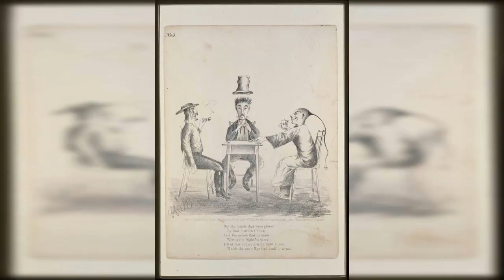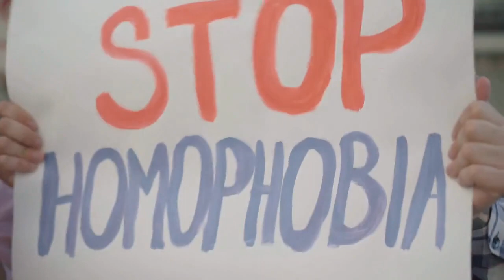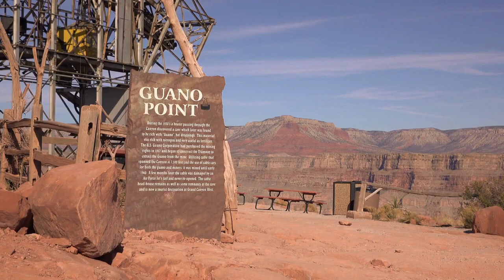Untold Secrets From The Wild West..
Get ready to go on a journey through the American frontier and discover the untold stories of the Wild West! In this video, we'll explore the lives of the people who lived during this pivotal era, from the cowboys and outlaws to the women and minorities who have often been overlooked in popular culture.

Join us as we delve into the dark side of the Wild West and reveal the secrets of its most notorious gunslingers and gangs. You'll learn about the real-life stories behind some of the most famous figures of the time, and discover how they became the legends they are today.

But it's not all doom and gloom - we'll also shine a light on the hidden heroes of the Wild West, from the lawmen who fought to bring justice to the frontier to the women who defied societal norms and made their mark on history. And we'll explore the diverse and complex lives of LGBTQ+ people in the Wild West, who often faced discrimination and persecution but still managed to leave a lasting impact on the region.

So buckle up and get ready to travel back in time to the Wild West. This video is packed with fascinating stories, little-known facts, and captivating visuals that will keep you engaged from start to finish. And if you're a fan of history, you won't want to miss it!